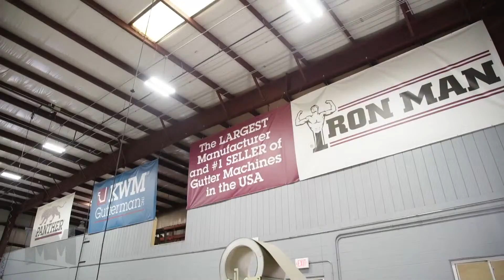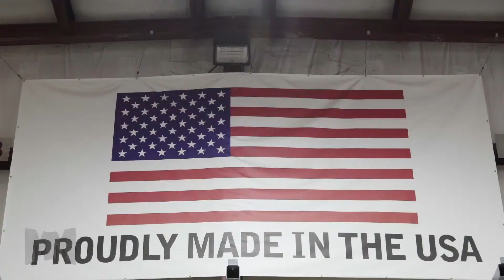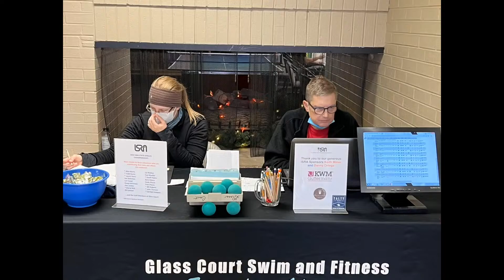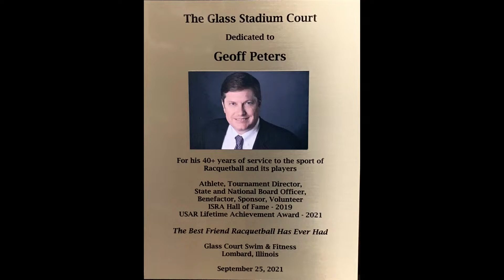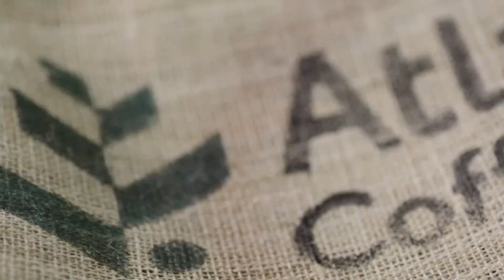C. MOSCOSO VS A. NATERA│ QUARTERFINAL | 39th PAPA NICHOLAS COFFEE SHAMROCK SHOOTOUT